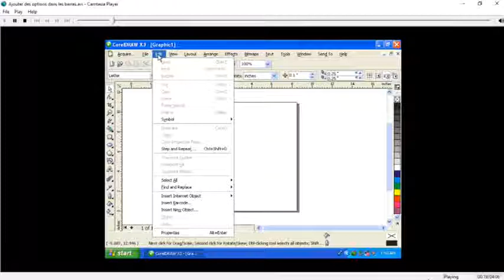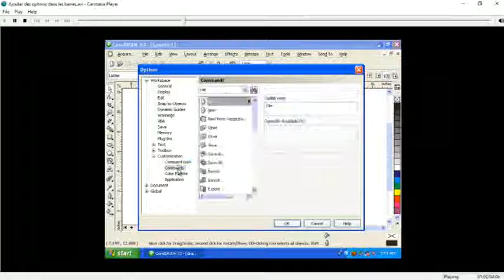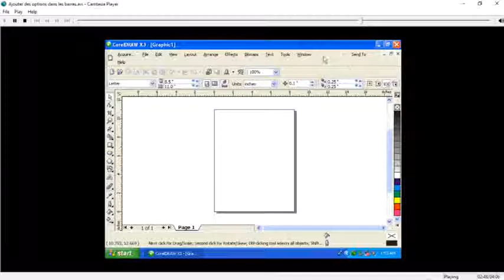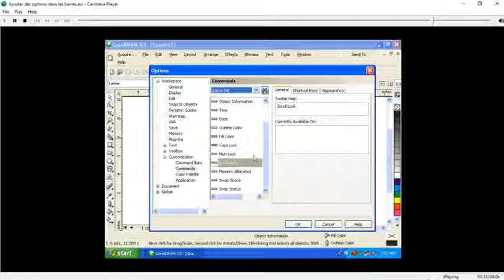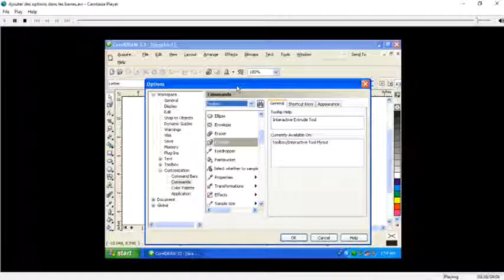Cours Corel Draw Chapitre 2 Lecon 4